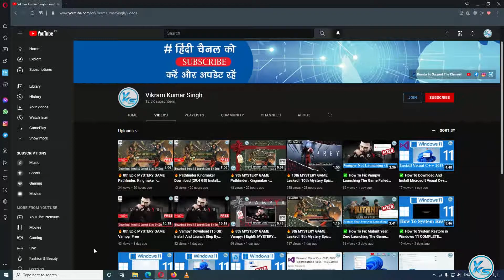🔥 10th MYSTERY GAME Prey | Tenth MYSTERY Game Prey Free on Epic Game Store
In This Tutorial, I will be Showing You 🔥 10th MYSTERY GAME Prey | Tenth MYSTERY Game Prey Free on Epic Game Store (25/12/2020)  | FREE Game neon abyss Epic Games Store
Download FREE Game neon abyss Games Store For FREE on PC at Epic Games Store until 26 December 2021 At 9:30 PM.

CREDITS: Prey, Arkane Studios, Bethesda Softworks And Epic Games Store

Useless Tags :
prey FREE FOREVER EPIC GAME STORE
FREE Games prey (Epic Games Store)
How to Download prey From EPIC GAMES STORE 100% Free
How to Download and Install prey
How to Download prey
How to Install prey
prey download free
prey download
prey games
free to claim games on epic games
prey Gameplay
epic games free game 23 Dec
25 Dec games
today's games
prey full game,
prey game download free,
prey free game epic,
prey free on pc,
prey free online game,
10th mystery game